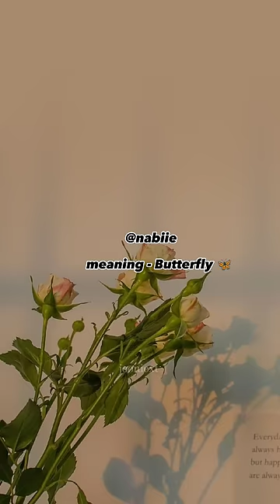Korean aesthetic usernames 🦋